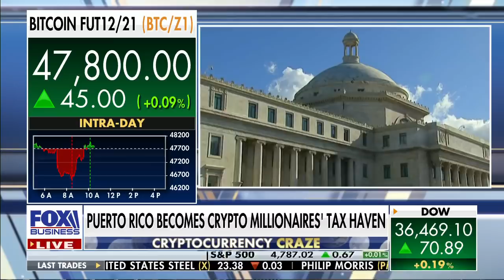Crypto millionaires are flocking to Puerto Rico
Former Puerto Rico Gov. Luis Fortuno claims wealthy investors bring capital and job opportunities to Puerto Ricans.